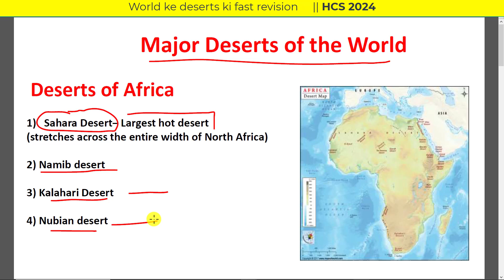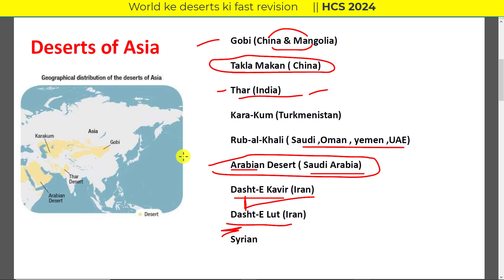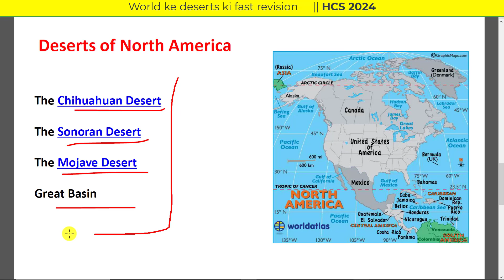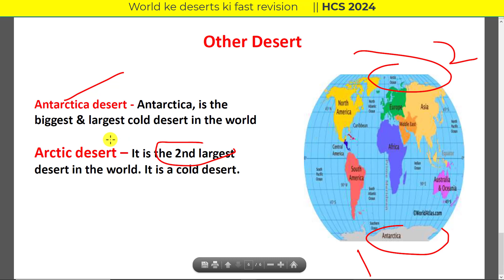World deserts fast revision || HCS 2024